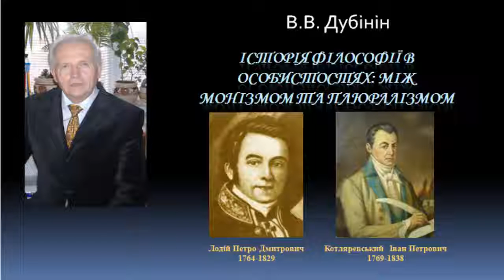История философии Лодий, Котляревский The history of philosophy Lody, Kotlyarevsky